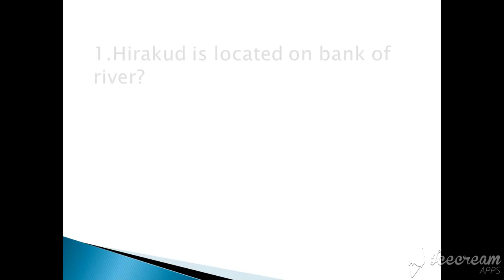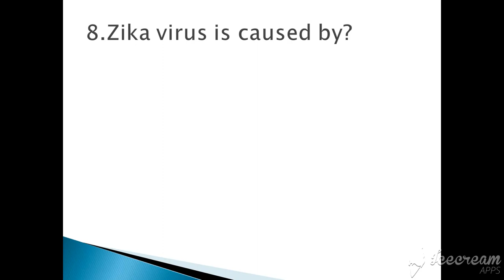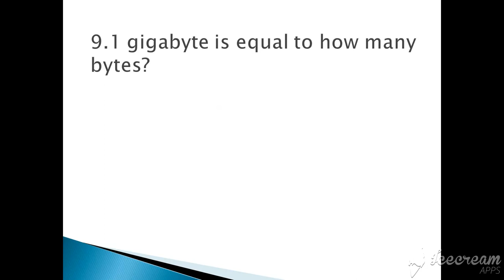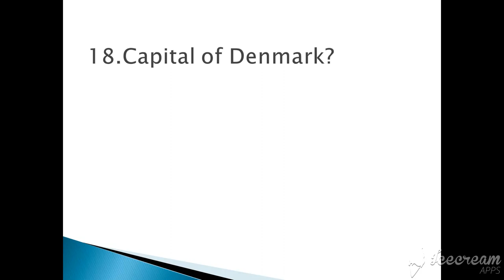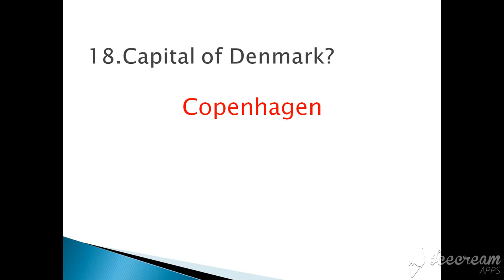RAILWAY PREVIOUS YEAR GK QUESTIONS - PART 1